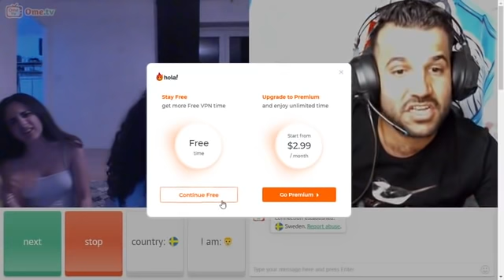Bwa shar lagal kurdan ahahah😂😂